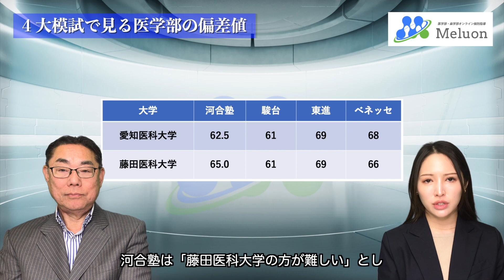【医学部受験】4大模試で見る医学部偏差値ランキング！志望動向もチェック【河合塾・駿台予備学校・東進・ベネッセ】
河合塾、駿台予備学校、東進、ベネッセが実施する『4大模試』の医学部偏差値ランキングをチェック！

「2024年度入試 私立医学部偏差値ランキング」の一覧はコチラから↓↓↓

・2024年度入試における医学部の志望動向は？
・国公立歯学部の模試受験者数が増加。医学部志望者が心配している「ある事」と関係が⁉
・私立医学部専願の受験生は一層しっかりとした準備が必要！その理由とは
・私立医学部の偏差値ランキングを、予備校別に比較！
・適切な偏差値ランキングの捉え方は？

この動画で、最新の医学部志望者の動向と、偏差値ランキングの正しい捉え方をチェックしておきましょう！

私立医学部・歯学部受験に関する無料カウンセリングを随時行っています。
1時間体験学習などのキャンペーンも様々行っていますので、興味のある方はお気軽にご相談ください。

◆田尻代表の医学部・歯学部合格請負人ブログ
私立医学部・歯学部受験の最新動向などを、余すところなく配信中です。